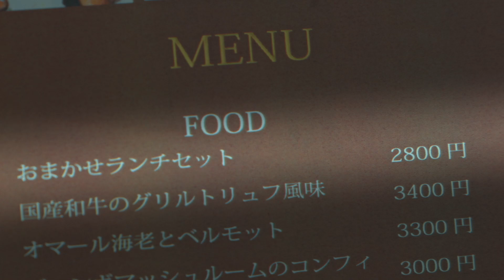【4/12 ひかりTVにて配信開始】グッドモーニング、眠れる獅子２ 予告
"ミスター平成仮面ライダー”の異名を持つ俳優・高岩成二が顔出し主演するアクションドラマの第2弾！

元・傭兵、その後は芸能マネージャーでもあった九條和真（高岩成二）の現在の仕事はデリバリーのアルバイト。九條はふとしたきっかけで、蒸発した父親の借金を抱えるキッチンカー「オアシス」の店主・柚木朱音（小栗有以）を手伝うことに。朱音の父を探す秘密結社アルテミスの魔手が彼らに迫る中、果たして彼らの運命は!?

【出演】高岩成二/小栗有以(AKB48)/賀集利樹/半田健人/出合正幸/渡邉美穂/ケイン・コスギ/木下あゆ美(友情出演)/木ノ本嶺浩(友情出演)

【監督】坂本浩一